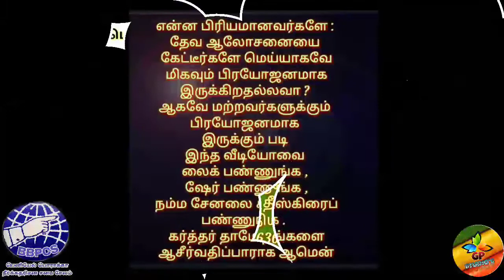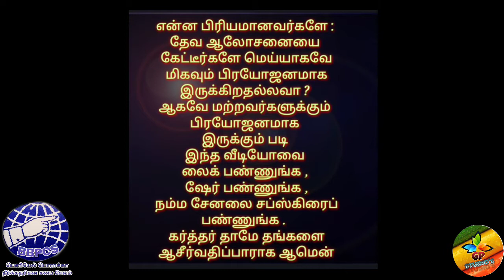தின தியானம் தேவனுக்கு பிரியமாக வாழ்வது எப்படி ?‌ (பகுதி -6) பேராயர் Dr.E.ஆரோன்.D.D.,